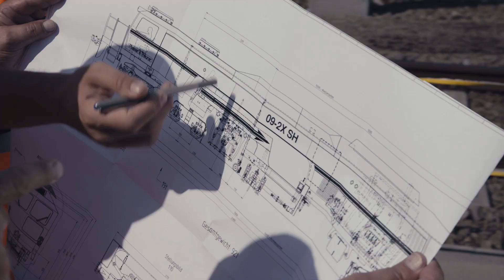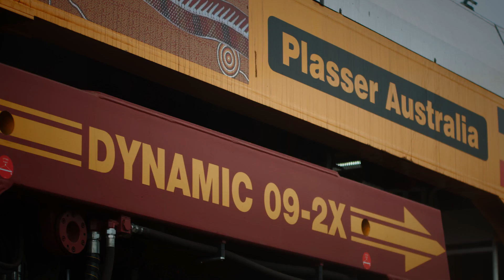Plasser & Theurer Image-clip